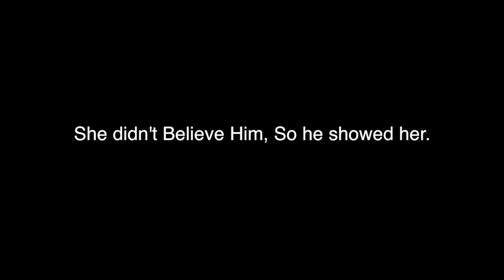Jose Special Effects Video